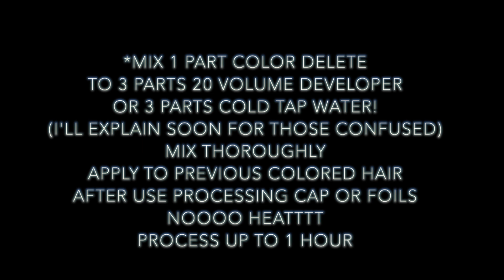USING A HAIR COLOR REMOVER| SCRUPLES COLOR DELETE SYSTEM REVIEW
Hey guys today I have something a little different from my normal kind of videos. Today I will be using a color remover from Scruples. It’s a permanent color remover. Today I will be showing one of my options I offer to clients who are not too patient and, want to achieve close to their goal in one day.

This is a full entire days work with multiple parts through out todays 8 1/2 hour session. I charge hourly when I do multiple steps like this. The other way that is way more popular is what I do 98% of the time and that is full highlights over and over for a few sessions until we hit our goal color. Using a color remover is ideal to do when someone has compromised hair integrity. Doing multiple sessions is always healthiest and prone to less damage and, it is also cheaper on my clients wallet! However every now and then I will have a client who has had years of over lapped box color like my client here today and doing multiple full highlight sessions over time would take forever to get our end goal, so it’s best to wipe the slates clean and make a full clean canvas and start doing foil work from there.

FORMULAS
Scruples Color Delete 20 Volume
Processed 40 minutes WITHOUT HEAT
Bleach Wash: Kenra Beyond Bond 20 Volume
Lightener: Goldwell Silk Lift (Strong)
20 Volume 1/16th ounce of Olaplex
Paint between/Drop outs Redken Shades EQ
6ABN 5N 4M 10 Volume
Root Shadow: Redken Shades EQ 4N 5NA
Toner: Redken Shades EQ
7NB 7M 7N 7T 7CB 7GB 8CR

**Keep In Mind I Post Multiple Times Each Week!!**
Tuesdays-Thursdays-Saturdays

Thanks for all the love and continued support. It's FREE to SUPPORT!!!

Xoxoxo,
            Brett Ryan